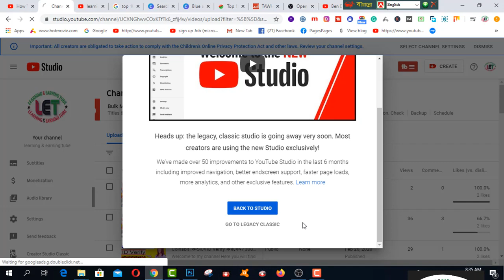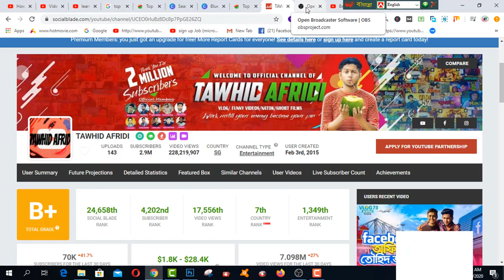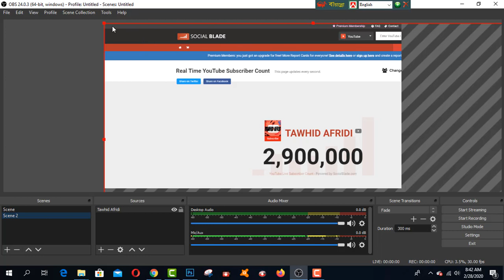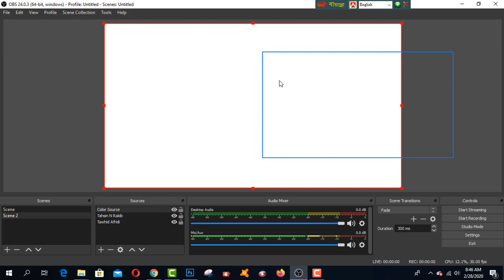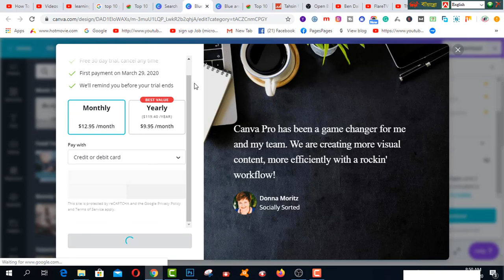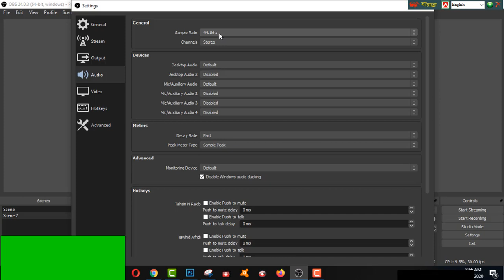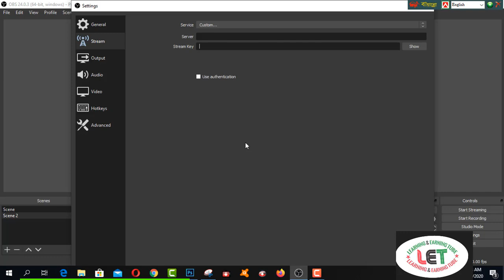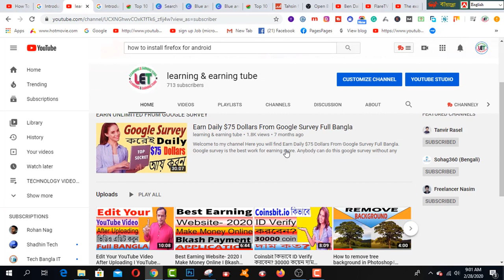How To Stream easily On YouTube With Obs Studio-2020 I FULL BANGLA I OBS LIVE STREAMING SETTING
Here you will find  How To Stream easily On YouTube With Obs Studio-2020 I FULL BANGLA I OBS LIVE STREAMING SETTING

facebook live
live
obs studio
live stream on facebook
live stream tutorial
youtube live
live facebook
youtube live streaming bangla tutorial
how to live facebook bangla tutoral
how to stream to youtube
facebook live bangla
bangla facebook live
how to live stream
obs tutorial
abrar fardin
Af production
bangla tutorial
live stream
how to live stream on facebook
obs
facebook live
live
obs studio
live stream tutorial
youtube live
live facebook
facebook live bangla
bangla facebook live

2.  Facebook Group learning & earning tube
3. WEB DESIGN TUTORIAL & KNOWLEDGE:-

1. Earn Daily $75 Dollars From Google Survey Full Bangla
2.Earn more by Fiverr Gig Editing | How To Edit My Fiverr Gig Information ( update 2019)
3.Earn Daily $75 Dollars From Google Survey Full Bangla
4.singapore আইপি  নিজে  নিজেই চেক করুন - singapore visa IPA check MOM Updates 2019
5.Spin & Earn Money App Bkash App Payment | Online Income Bangla 2019
6. Earn and Hire from Bangladeshi site hirekoro.com সরাসরি ১০০% বিকাশ/ব্যাংক পেমেন্ট । *Must watch*
7. Brave browser থেকে মাসে ২২,০০০ টাকা আয় করুন, পেমেন্ট না পেলে আমি দিব
8. how to sign up on 4 Microworkers websites to earn More -2019
9. Upwork English spelling test (U.S version) answers 2019
10. Upwork English spelling test (U.K version) and Answers 2019
11. 2019 Upwork Readiness Test and Answers ( GET 5 out of 5)

12. ৯ টি সাইট থেকে ফ্রিতে সহজে লাখ টাকার আর্থিক অনুদান নিন । পেমেন্টঃ পেপাল ও ব্যাংক
৯ টি সাইট থেকে ফ্রিতে সহজে লাখ টাকার আর্থিক অনুদান নিন ।
13.9 free trusted sites for selling Logo-2019 II Amazing sites for selling logo
14. KajKey.com -থেকে-আয়-করবেন-যেভাবে II how to earn by BID on KajKey.com
15.10 best & free fundraising websites for all-2019 II fundraising websites